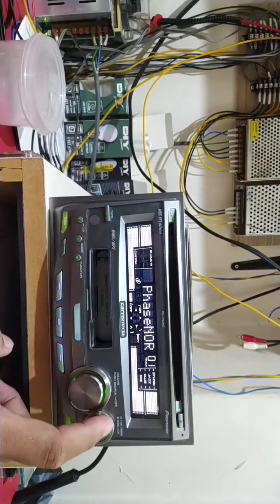Kenwood 2 Channel Amplifier KAC-S726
Latest batch from Japan auction item, I have 3 powerful amplifier. This Kenwood KAC-S726 is one of them. Previous power supply only has 20A max. When I increase the volume slightly it will cut off. No choice but to upgrade my power supply and got a 40A ones. Fortunately it has enough juice!! So this amp I've tested it in stereo and mono mode. In stereo I use a pair of Pioneer Carrozzeria 12" 300watts subwoofer and the amplifier still can drive it but not enough juice to run them both. But in bridged mode(mono) and select LPF dang it's really kicking it 😍😍😍😍. Well I still have 2 more amplifier from Pioneer which is power hungry ones to test later on 😁😁😁😁. I've tested a few amplifiers and I tend to found out that Kenwood is kinda excellent in the bass department. Not saying Pioneer is not but the bass is more to my liking. This amplifier is up for sale as usual almost all items reviewed is up for sale. For Kenwood fans this is something to grab. Considering its age and condition its pretty good I would say. The good old old school amplifier.